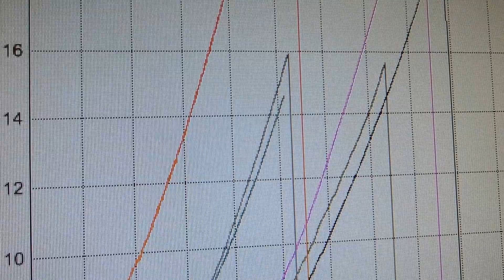ローバーミニATフィルターﾊﾟｯｷﾝ強度試験 硬度82の試験中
ローバーミニ　オートマのフィルターパッキン開発中です。　磁力型オイルフィルターPECS用に長寿命型のパッキンが必要なので従来品より高品質なものを作ってます。　　材質は　HNBRで耐熱150℃　オイルシールに最適な素材を選んでます。　　圧縮方向で使うパッキンですが引っ張り強度からある程度圧縮強度が推測できることが分かったのでこの試験をもとちょうど良い硬度を選べます。
これは硬度82～83で製作したパッキンです。

クラシックミニ専門店　　キャメルオート
東京八王子